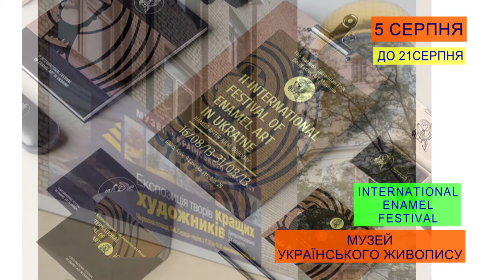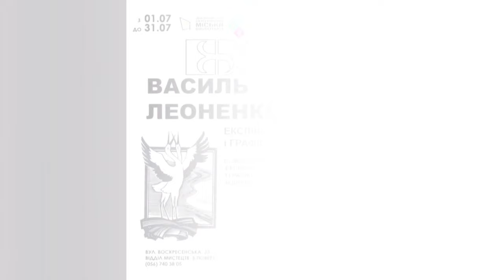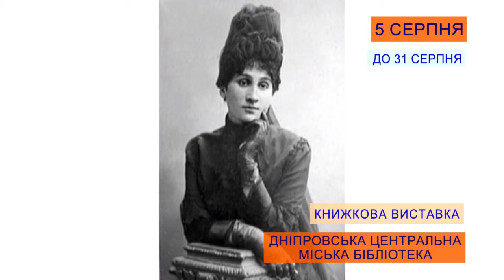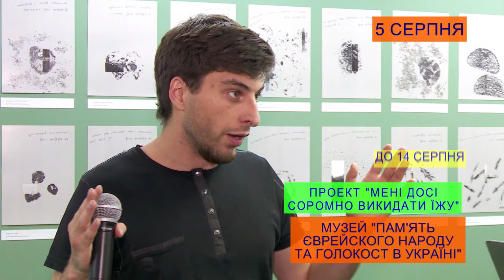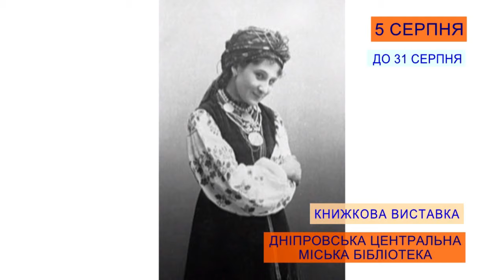Ранок з UA:Дніпро. (повний випуск) 05.08.2019